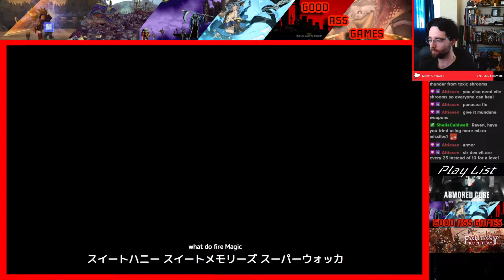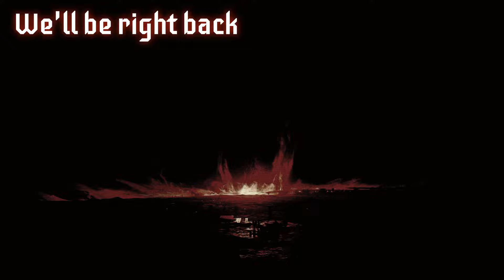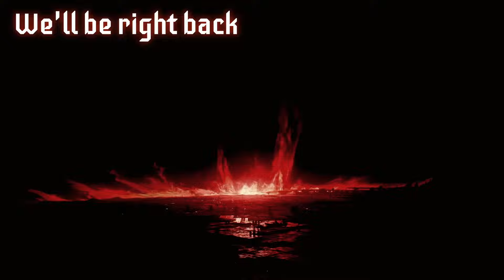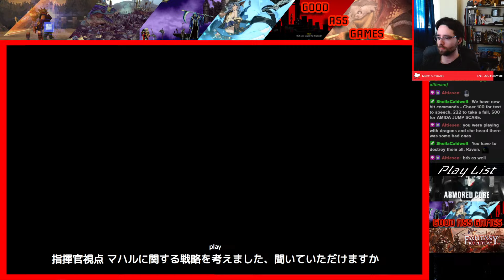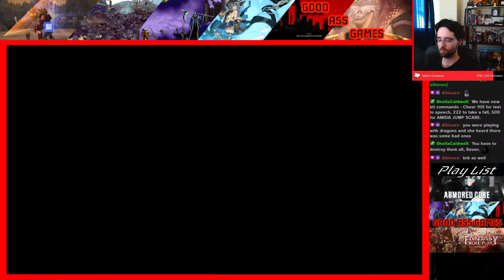Bahamut Lagoon Day 3! Let's Try to Make a Dark and Holy Dragon Today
Bahamut Lagoon is a tactical role-playing game in which players take on the role of Byuu, a soldier of the kingdom of Kahna who leads a campaign against Granbelos Empire across the floating lands of Orelus. The gameplay blends 2D RPG grid-based combat with turn-based combat. Players have the ability to raise and battle dragons to fight alongside a player's other characters. A player has a squadron of four characters in combat, and players have six different squadron leaders they can choose from. Each squad leader has a dragon which can be evolved into different types by feeding it weapons, armor, accessories, and items. Feeding dragons foods they like will increase their loyalty, and food they don't like will decrease loyalty, but players can still use foods dragons do not like to make a dragon more powerful. Dragons are not controlled by the player, but are given general guidelines such as "Go!" or "Wait!"

-As Translated By Near

for the full viewing experience.